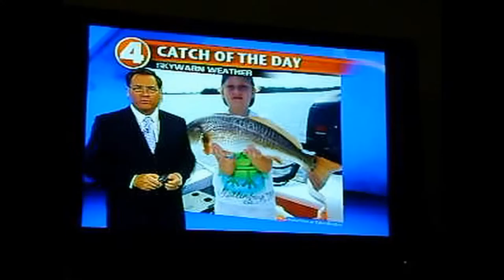07-29-2010 Fox4Now Storm Patrol Clip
One of our photographs were featured on the Storm Patrol Section of Fox4Now's 10:00 Newscast. =)

(They said we were from Cape Coral instead of Punta Gorda.)

My camera couldn't pick up the sound off the TV and Miss Isis decided to Whistle through the whole thing...but yay!